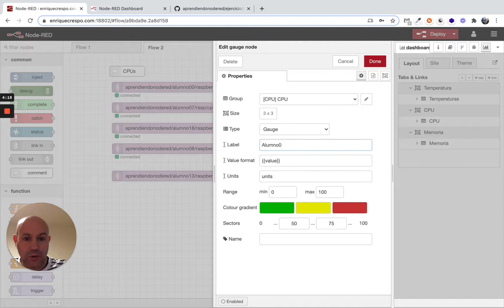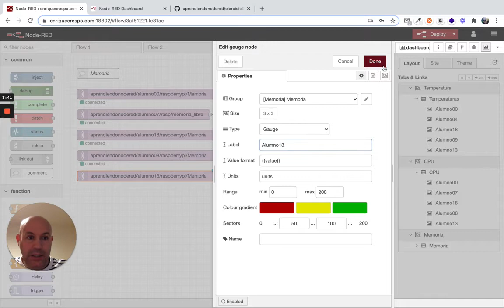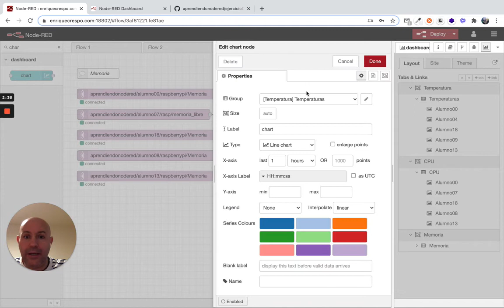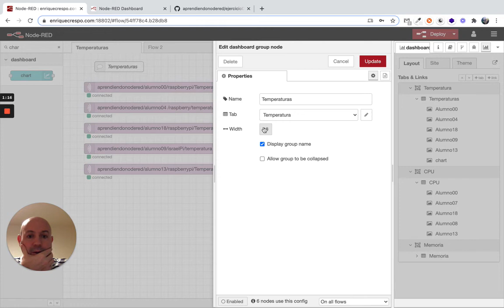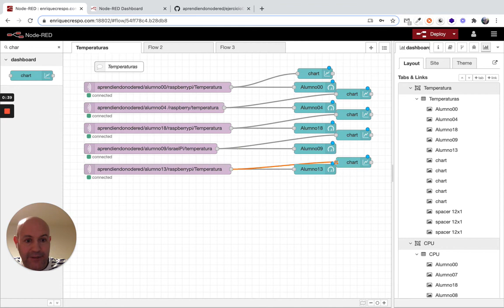Ejercicio08 Curso Node-RED Developer (2/3)